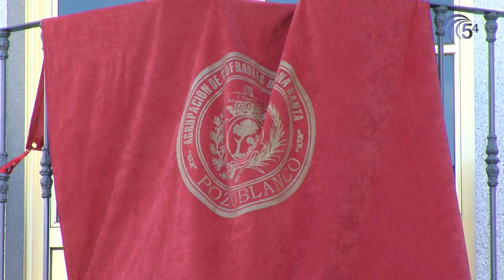CARRERA OFICIAL POZOBLANCO 2017 SANTO ENTIERRO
Paso por la Carrera Oficial de Pozoblanco 2017 de la procesión del Santo Entierro el Viernes Santo.